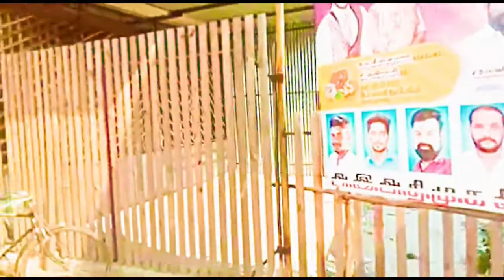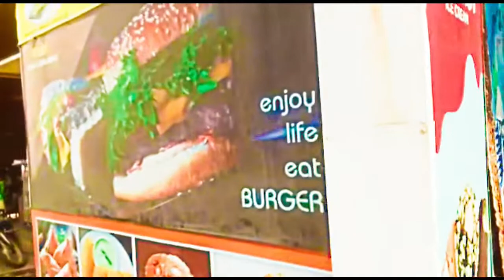# 08 Kolapakkam nearby vandalur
Welcome to the world of real estate! Whether you're a first-time buyer, an experienced investor, or a property professional, we can help you find the perfect property to meet your needs. Our team of experienced agents provides comprehensive real estate services, from property appraisals to home inspections. We provide honest advice and reliable guidance for all of your real estate questions and concerns. Let us help you make your real estate dreams come true!